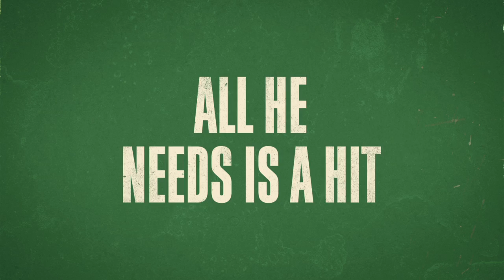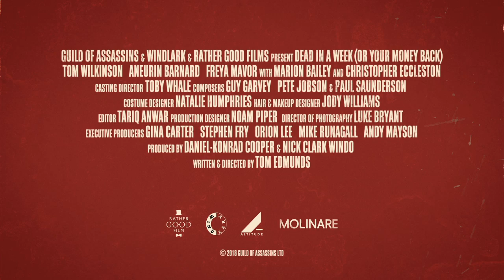DEAD IN A WEEK FINAL TRAILER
DEAD IN A WEEK movie official trailer in  Full HD movie trailer  in full 4k HD  2018 upcoming movie     best 2018 action movie coming soon               DEAD IN A WEEK movie        More updates subscribe my YouTube channel                    Like share and subscribe            More information.                 Channel : Game of thrones.